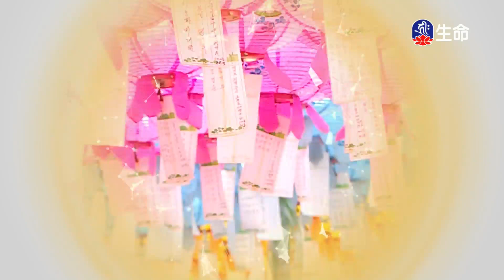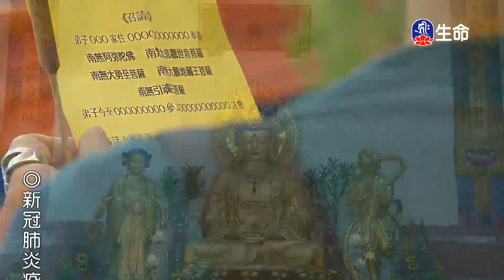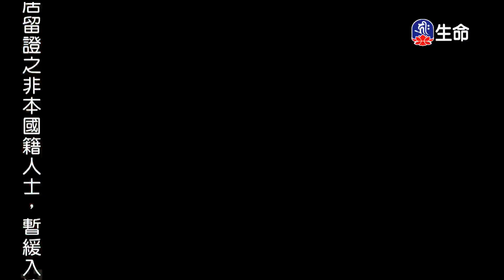以大悲心利生_海濤法師般若講座(國台)_(lifetv_20210616_18：00)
海濤法師般若講座(國台)_以大悲心利生